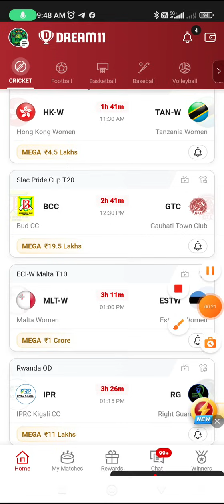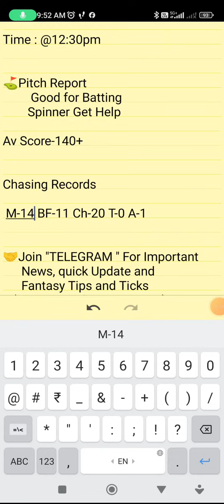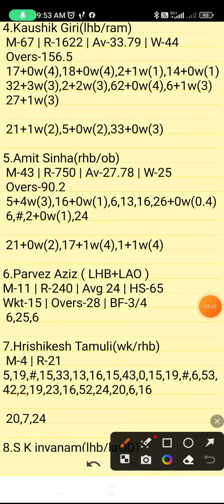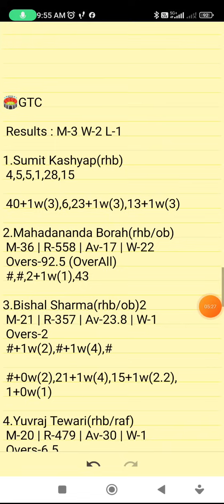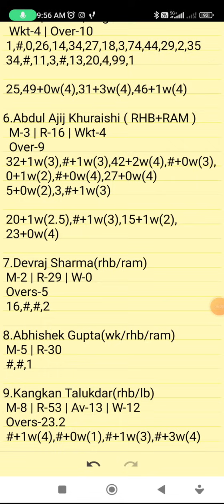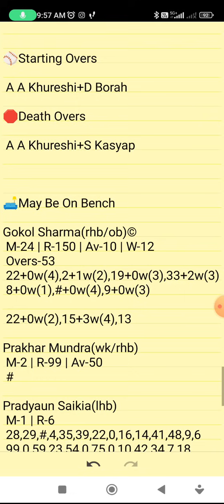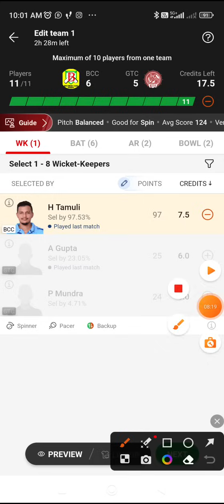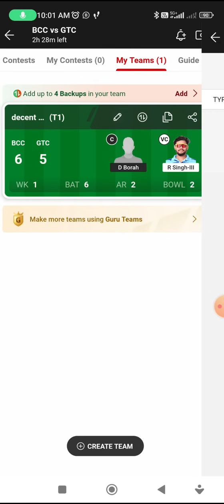BCC VS GTC | BCC VS GTC DREAM11 TEAM PREDICTION | Slac Pride Cup T20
Own Risk "